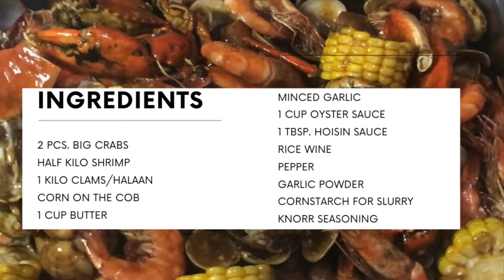Mixed Seafood Boil in Butter, Garlic, and Oyster Sauce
If you’re tired of paying overpriced seafood in restaurants, try this recipe at home at a quarter of the price.  Enjoy eating with friends and family.

seafood recipe
how to cook
mixed seafood
crabs
shrimp
clams